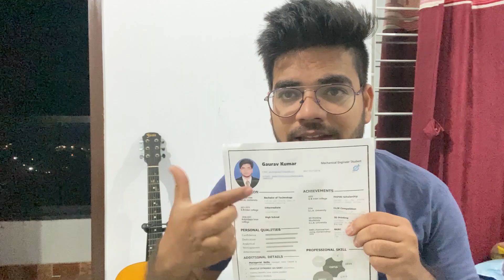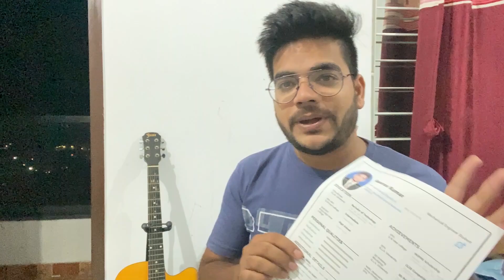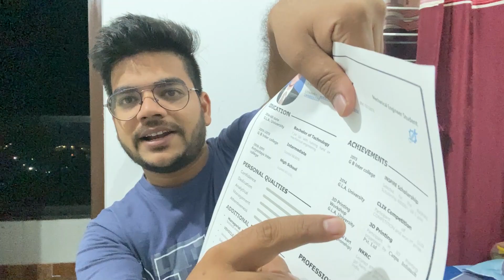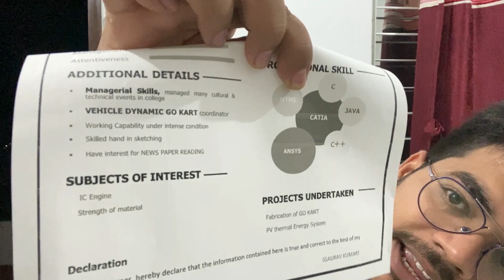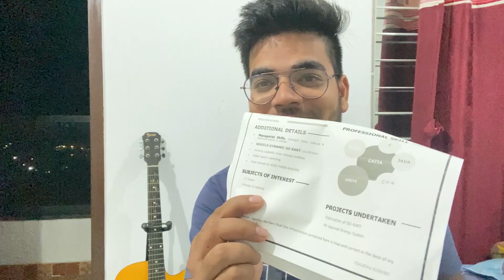Infosys Resume that got me into Infosys | Resume tips | Infosys Interview Asked Questions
Infosys ke liye resume Kaise Banaye
Infoays interview selected resume
Infosys selected resume
Infosys resume format for freshers
infosys resume
infosys resume for experience
infosys resume format for fresher pdf
infosys hiring
infosys salary
infosys fresher salary
infosys salarybreakdown
infosys salary after 3 years
infosys salary after 3 of experience
infosys jobs
infosys fresher jobs
infosys inhand salary for freshers
infosys campus
tcs resume for freshers
tcs ke liye resume Kaise Banaye
tcs resume format for freshers
tcs resume
tcs resume for experience
tcs resume format for fresher pdf
tcs hiring
tcs salary
tcs fresher salary
tcs salarybreakdown
tcs salary after 3 years
tcs salary after 3 of experience
tcs jobs
tcs fresher jobs
tcs inhand salary for freshers
tcs campus
accenture ke liye resume Kaise Banaye
accenture resume format for freshers
accenture resume
accenture resume for experience
accenture resume format for fresher pdf
accenture hiring
accenture salary
accenture fresher salary
accenture salarybreakdown
accenture salary after 3 years
accenture salary after 3 of experience
accenture jobs
accenture fresher jobs
accenture inhand salary for freshers
accenture campus

▸ iPhone 11